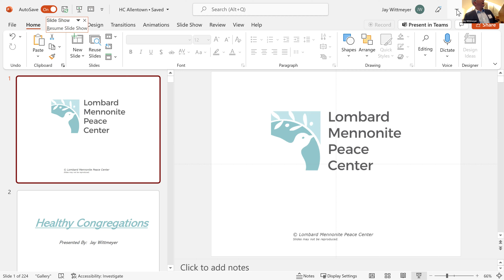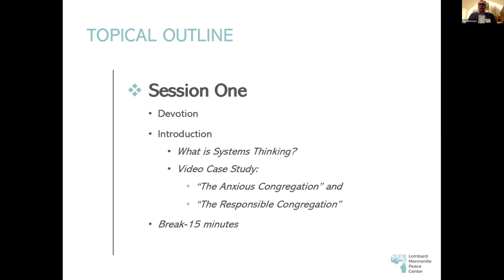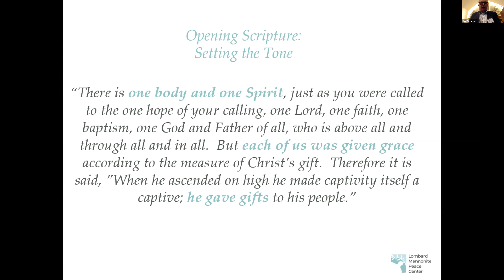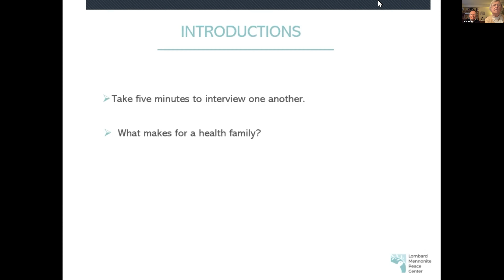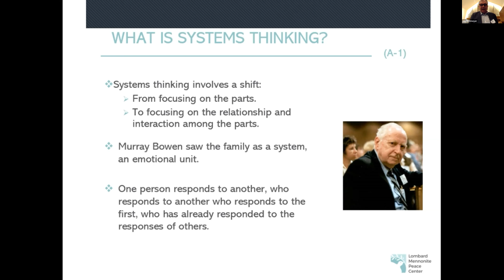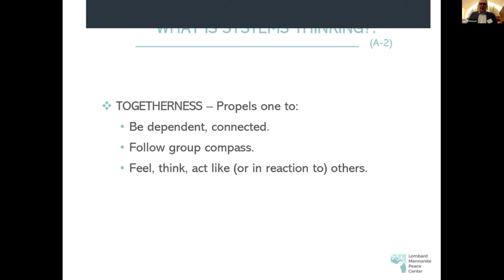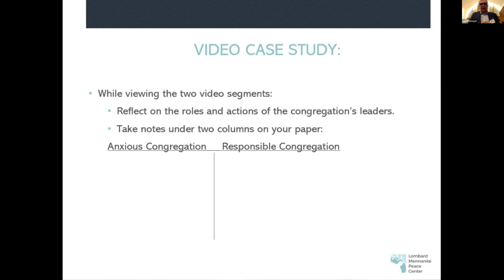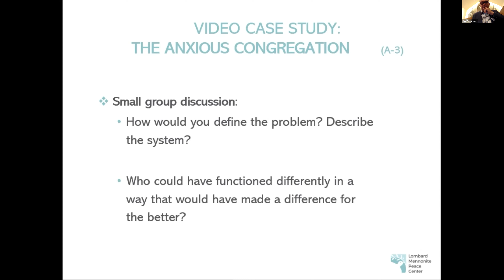Healthy Congregation Friday Night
Healthy Congregation Workshop
Lombard Mennonite Peace Center at
First Presbyterian Church of Allentown